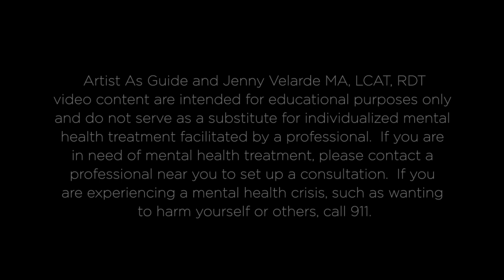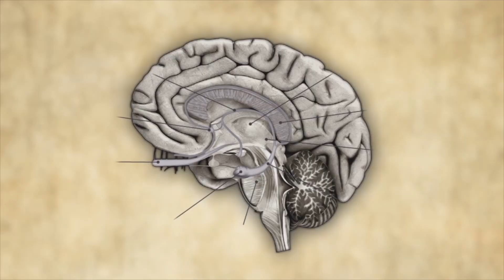Unhappy With Your Creative Progress?? (Try This!) | ARTIST AS GUIDE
Unhappy with your creative progress?  Try this unexpected attribute on for size!  In today's episode we explore a surprising characteristic that may just be the very thing that will offer both a sense of pleasure in our creative and professional path, NOW, as well as help us to get to that next step.  By "bringing, offering and finding" this attribute, we may end up creating the creative success we've been searching for.

Also, join our mailing list and get a free printable guide:
"Your Creative Dream Project In 12-Months: 9-Doable Steps"

RESEARCH
Hyun, J., Sliwinski, M. J., & Smyth, J. M. (2018). Waking up on the wrong side of the bed: The effects of stress anticipation on working memory in daily life. The Journals of Gerontology: Series B, 74(1), 38-46.